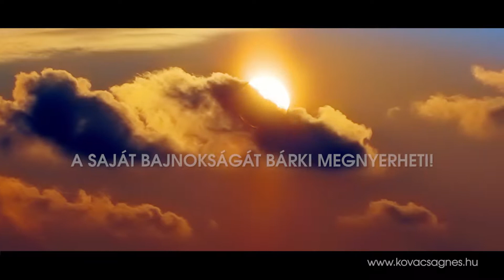Saját bajnokságát kitartással bárki megnyerheti! (2015)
Kovács Ágnes olimpiai bajnokkal a Pilisben forgattunk.